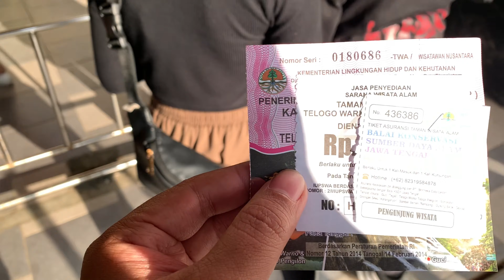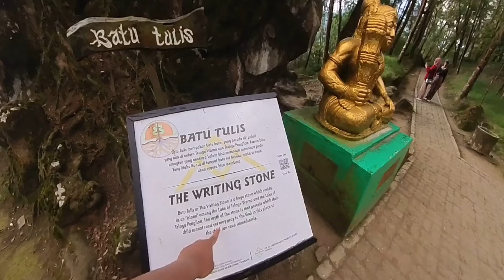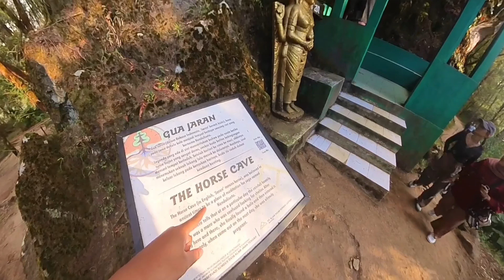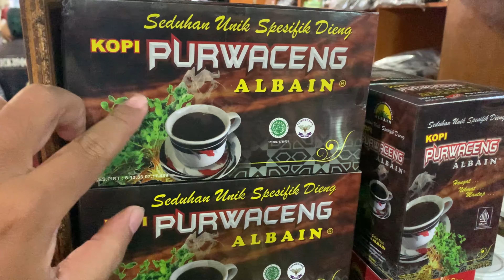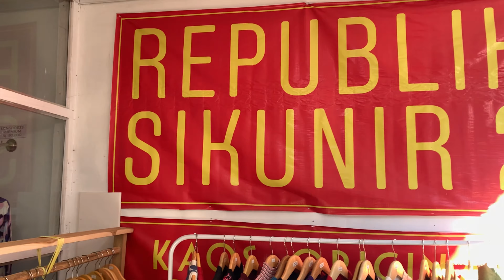DINGIN EKSTRIM‼️ TRIP KE NEGERI DI ATAS AWAN DIENG PLATEAU DARI JAKARTA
Cukup dalam satu hari bisa ngetrip banyak obyek wisata di Dieng Jawa Tengah sebanyak ini:

Kompleks Candi Arjuna
Telaga Warna (Werno) & Telaga Pengilon
Bukit Sikunir
Mie Ongklok
Oleh-oleh Dieng Carica
Bukit Ratapan Langit

Berkat support travel wisata:

 KUNink
“Everything We Can Serve”